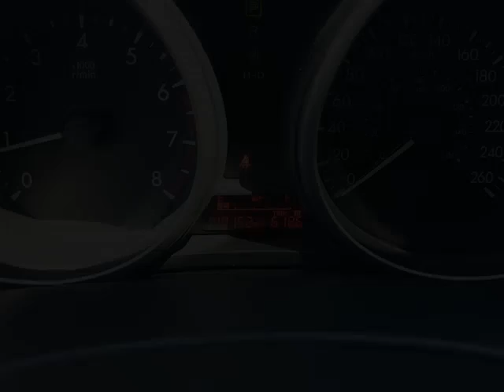Agincourt Mazda - 2012 Mazda Mazda5 GS CONVENIENCE PKG AT AC CRUISE ALLOYS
Agincourt Mazda - 2012 Mazda Mazda5 GS CONVENIENCE PKG AT AC CRUISE ALLOYS P3430